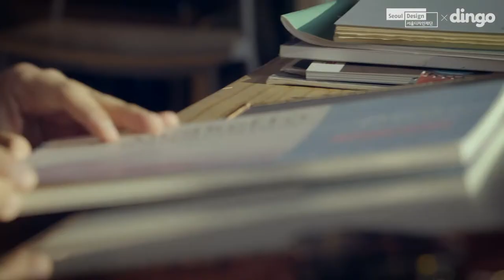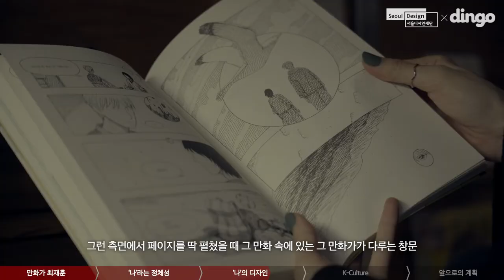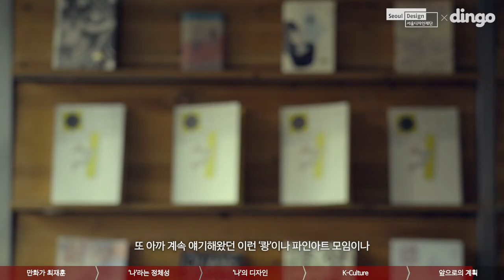𝐒𝐞𝐨𝐮𝐥 𝐃𝐞𝐬𝐢𝐠𝐧 𝐅𝐨𝐮𝐧𝐝𝐚𝐭𝐢𝐨𝐧 [𝐌𝐲 𝐒𝐢𝐠𝐧𝐚𝐭𝐮𝐫𝐞] 𝐂𝐚𝐫𝐭𝐨𝐨𝐧𝐢𝐬𝐭 𝐉𝐚𝐞-𝐇𝐨𝐨𝐧 𝐂𝐡𝐨𝐢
Client ㅣ Seoul Design Foundation
Agency ㅣ Makeus Dingo

Producer ㅣ Hongjae Im
Production ㅣ Carrot Pictures
Post Production ㅣ Carrot Pictures